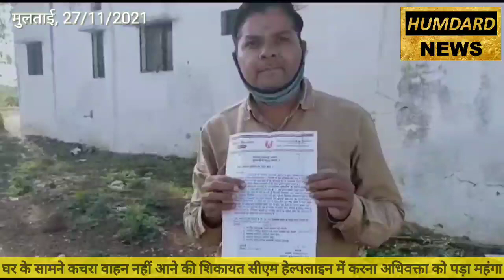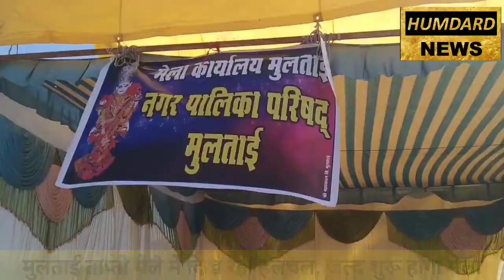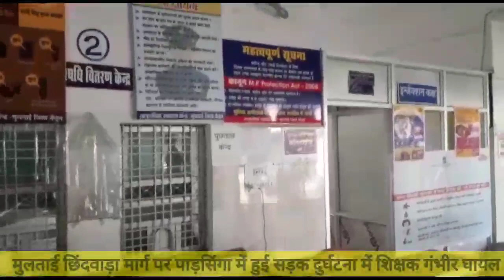8 बजे 8 मिनट में मुलताई की 8 खबरें : दिनांक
पूरी खबर विस्तार से पढ़ने के लिए नीचे दी गयी लिंक पर क्लिक करें

📱 HDN News की हर खबर तुरन्त अपने मोबाइल Mobile पर पाने के लिए हमारा एंड्राइड_एप Android_app आज ही play_store से डाउनलोड download करे ⬇️

♻️ व्हाट्सएप_ग्रुप Whatsapp_Group से जुड़ने के लिए नीचे दी गयी लिंक पर क्लिक करें ⬇️

अपने आस_पास की कोई भी news हमे भेजने के लिए या अपने व्हाट्सएप Whatsapp पर पर्सनल हिंदी_में_न्यूज़ hindi_me_news Personal News पाने के लिए सम्पर्क Contact करें 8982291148 पर अपने नाम पते के साथ न्यूज़ लिख कर व्हाट्सएप करे या फिर google पर सर्च करें humdard_news या ग्रामीण मीडिया सेंटर।